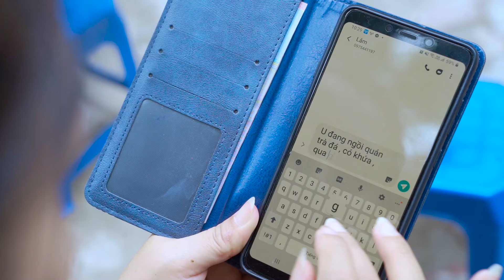Mê Tín Thầy Cúng Giải Hạn Để Chữa Bệnh Và Cái Kết | Chuyện Cảnh Giác Lừa Đảo